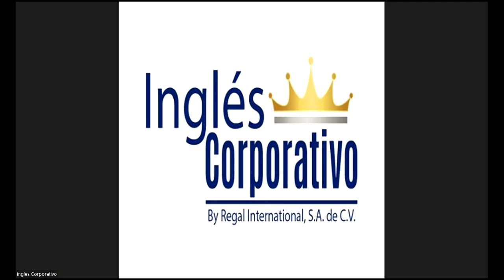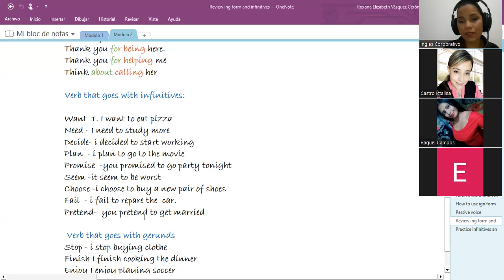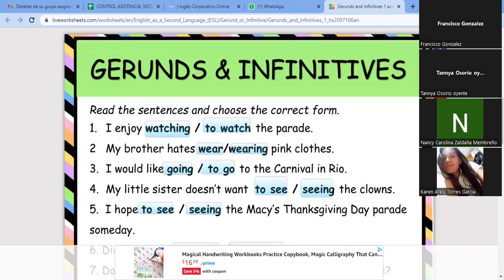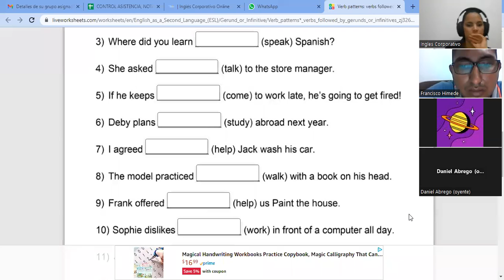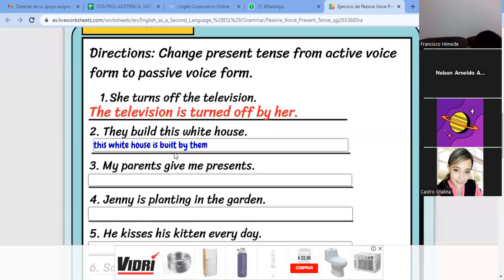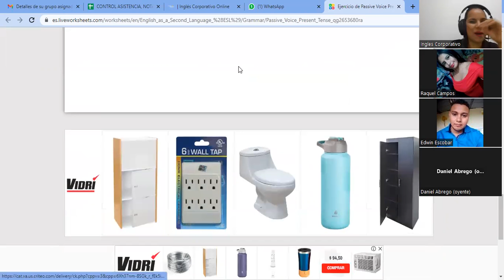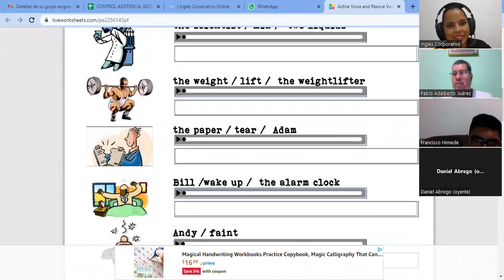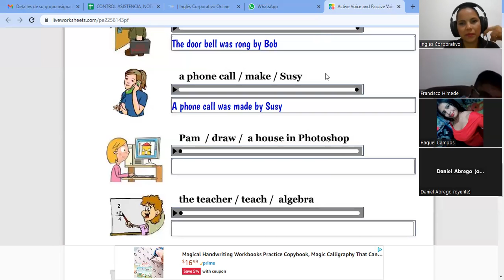SESION5-30-06-2023-29750-8048-0102/2023-vasquez-review and practice.